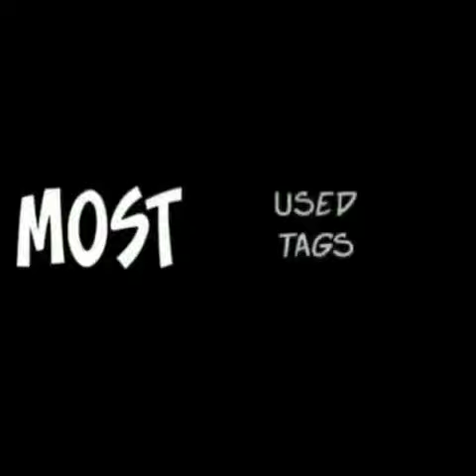Kavins Real Struggles ❤🙏|He Is A Good Human❤